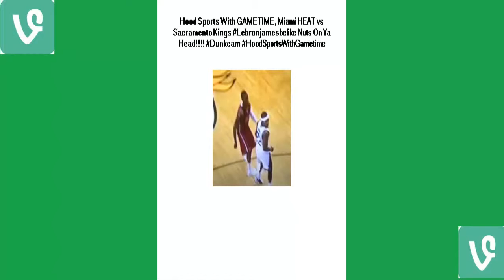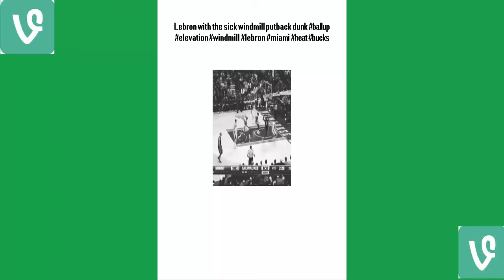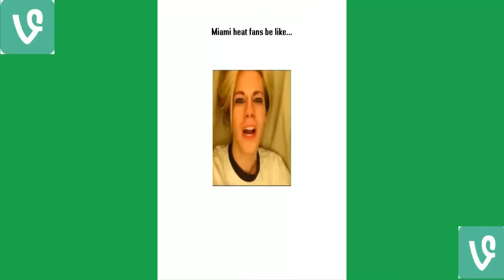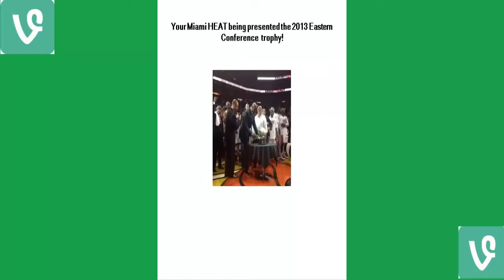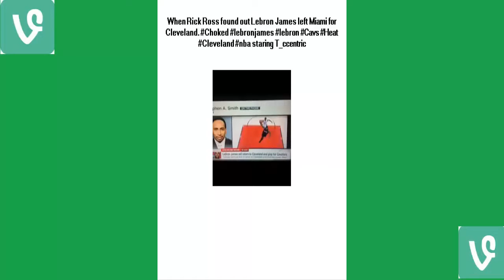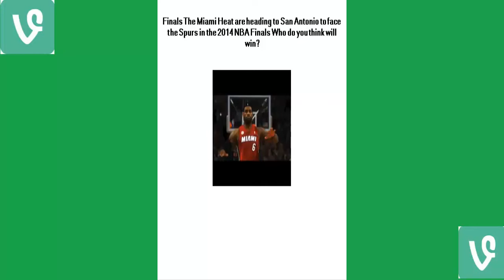☞ Best NBA Vines Compilation - Best Basketball Vines - NBA Vines 2015 February 2 #402 ✔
Best NBA Vines Compilation - Best Basketball Vines - NBA Vines 2015 February 2

This is my compilation of videos about vines of NBA.

Vine is a video-sharing app. But it’s not just any video-sharing app. It’s designed in a way for you to film short, separate instances so they can be linked together for a total of six seconds.